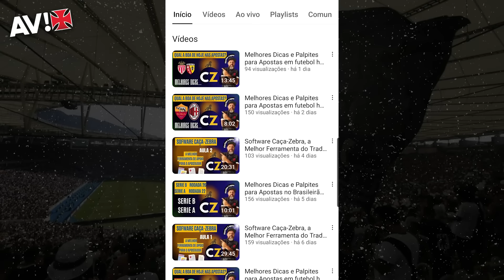OUTRA DECISÃO! VASCO TERÁ MAIS UM GRANDE DESFALQUE CONTRA O CUIABÁ, MAS COM VOLTAS IMPORTANTES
O empate contra o Goiás foi frustrante no Vasco. Como não dá tempo pra ficar pensando muito, time já embarca pra Mato Grosso encarar o Cuiabá e com desfalque. Técnico Ramon Diaz vai ter voltas importantes. Nesse Bom Dia Gigante, a gente traz informações do time, futebol feminino e basquete. Confira!

ASSOCIA VASCO!